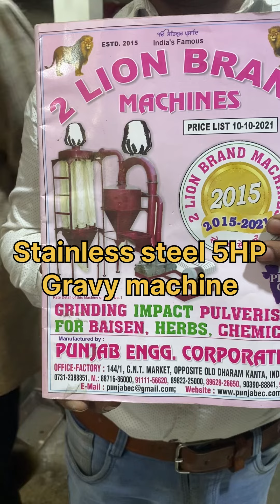Stainless steel 5HP gravy machine 📲📞☎️